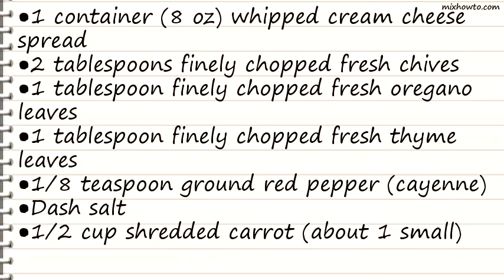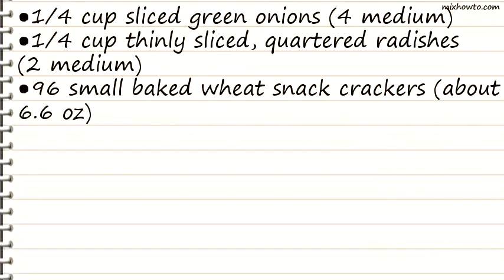Recipe Fresh Herb Veggie Dip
INGREDIENTS:
●1 container (8 oz) whipped cream cheese spread
●2 tablespoons finely chopped fresh chives
●1 tablespoon finely chopped fresh oregano leaves
●1 tablespoon finely chopped fresh thyme leaves
●1/8 teaspoon ground red pepper (cayenne)
●Dash salt
●1/2 cup shredded carrot (about 1 small)
●1/4 cup sliced green onions (4 medium)
●1/4 cup thinly sliced, quartered radishes (2 medium)
●96 small baked wheat snack crackers (about 6.6 oz)